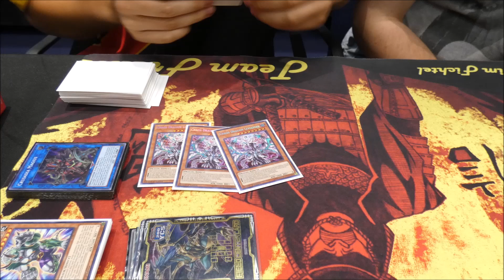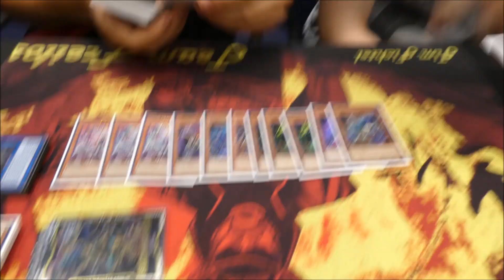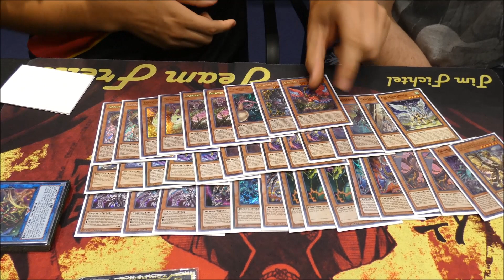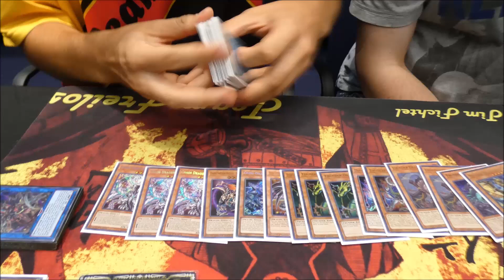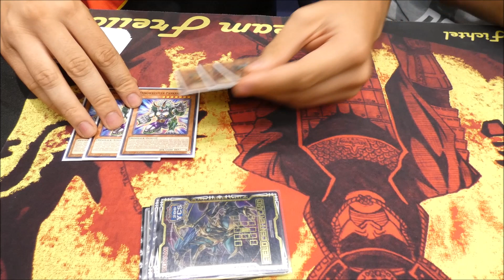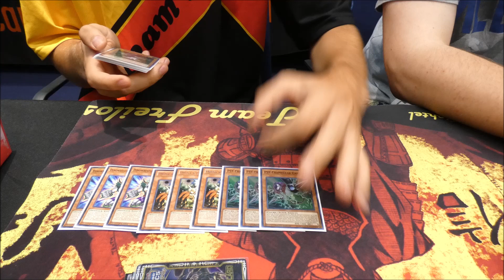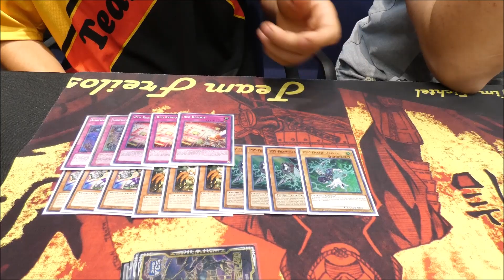Yu-Gi-Oh! Top 8 Cardmarket Series Frankfurt Thunder Dragon Danger Deck Profile Tim Fichtel 2019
CodyLetsPlay:
Designer ⁂ CodyLetsPlay aka CollectnTrade